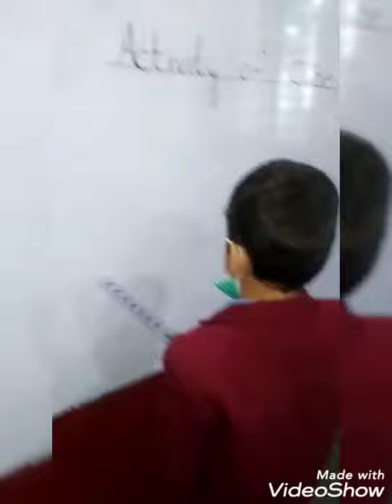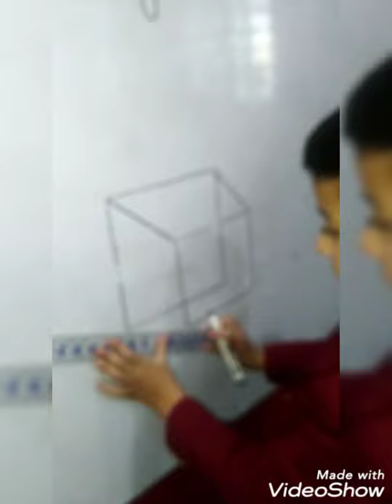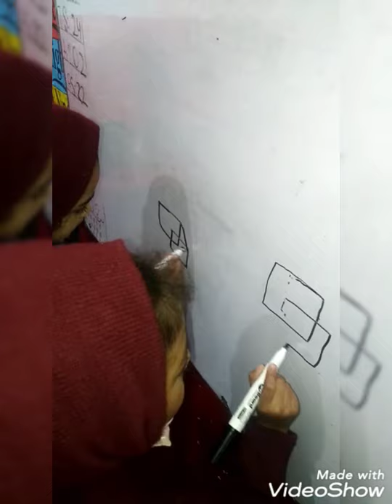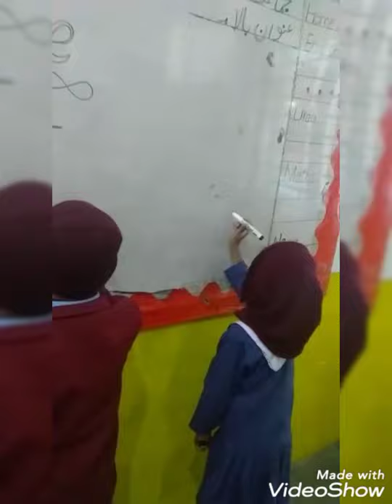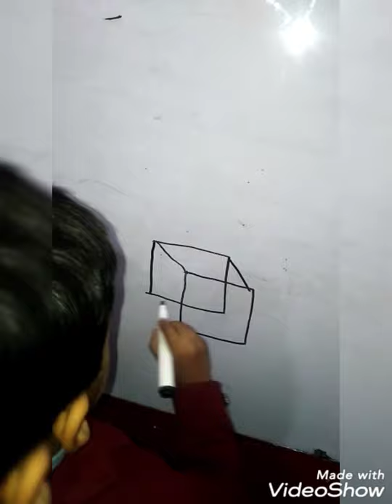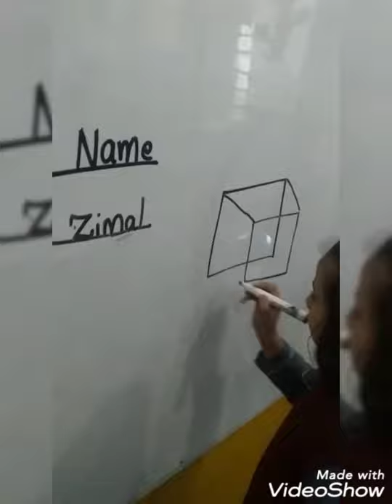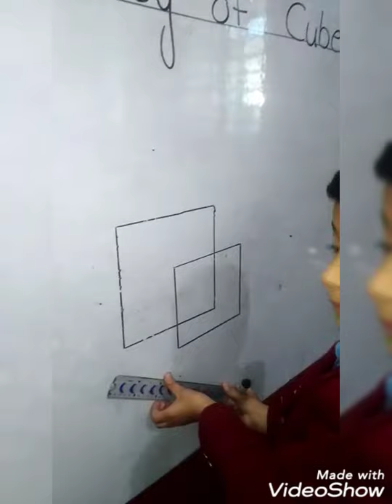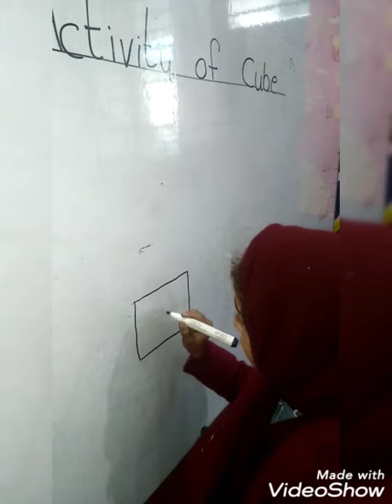How to draw cube shape step by step..(2021) cube shape activity on board by k.g students.2021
Urdu Speech New Full Hd Videos
English Speech New Full Hd Videos
Assembly Best Presentation New Full Hd Videos
Color Days Pictures New Full Hd Videos
Color Days Board Class Decoration New Full Hd Videos
Color Days Students Activities New Full Hd Videos
Events Performance New Full Hd Videos
 Tablos Performance New Full Hd Videos
Teaching on Different Topics New Full Hd Videos
Showing of Models about Biology New Full Hd Videos
Best Teaching Methodologies New Full Hd Videos
Sports Gala Opening & Closing ceremony New Full Hd Videos
Different Sports New Full Hd Videos
Spelling Bee Competition New Full Hd Videos
PT Drill Exercise New Full Hd Videos
Different Games New Full Hd Videos
Prize Distribution ceremony New Full Hd Videos